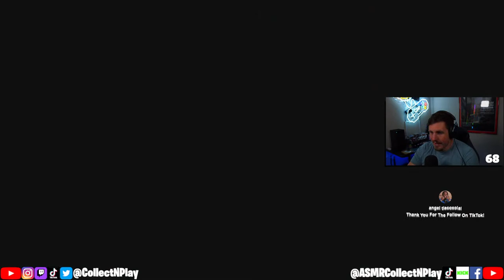*LIVE* ASMR | Unlocking Every Skyrim Achievement! (Part 3)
Follow me on Kick for bonus ASMR Gaming content during the week!